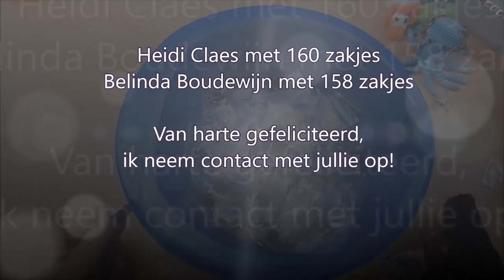~ Winnaars ~ Giveaway 7000 abonnee's YouTubekanaal Wendy Rademaker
22 December 2017

Van harte gefeliciteerd! Ik neem contact met jullie op!

Mocht je een donatie willen doen om mijn hobby van haaksteken gratis voor te haken te kunnen blijven doen, dan kan dat op:

of